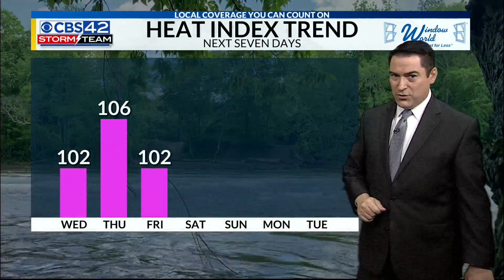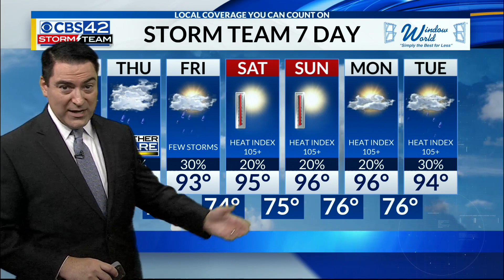CBS 42 Morning Weather Update | 7/20/22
Meteorologist Dave Nussbaum says a Heat Advisory is in effect today for parts of Central Alabama with the heat index around 105°. Strong to severe storms are possible on Thursday, so we've issued a Weather AWARE. Then we heat back up for the weekend.